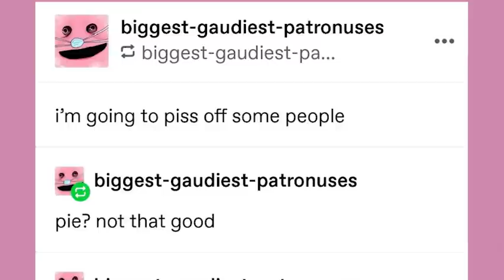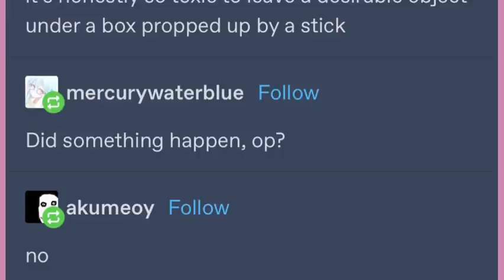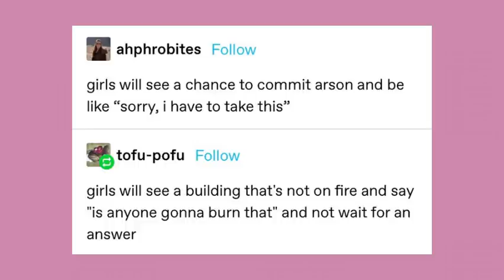Rüstic Hoüse | Late Night Tumblr Posts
Got Stuff You'd like to Send? Send it to:
P.M. Seymour